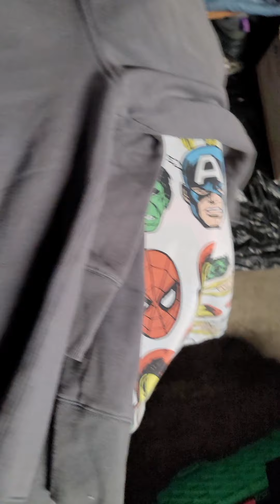Sold Items #28 Reselling Streetwear On Depop Poshmark Mercari Instagram Ebay Making Money Online 💰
Check me out on Instagram @sharkcityvintage.